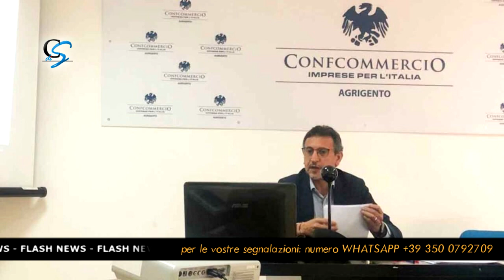Clicca e ascolta le notizie di oggi 16.04.2022